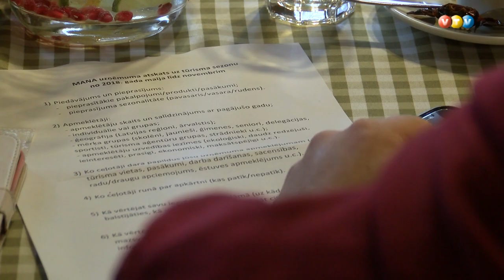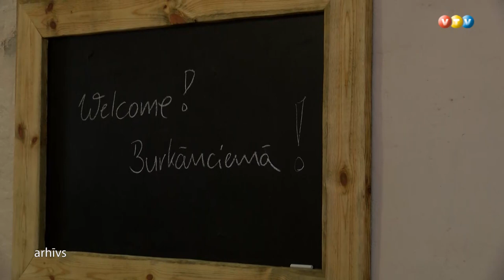Tūrisma brokastis Madonā